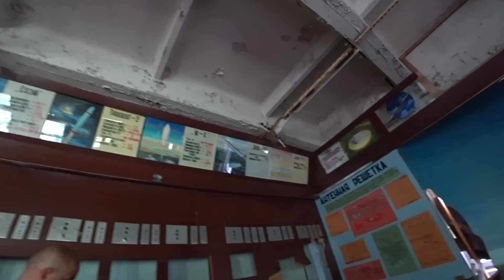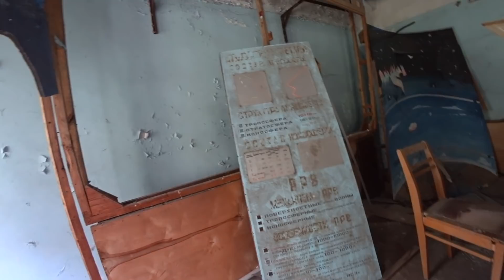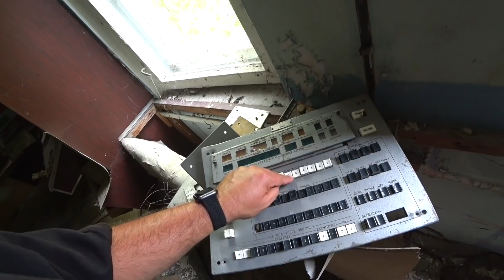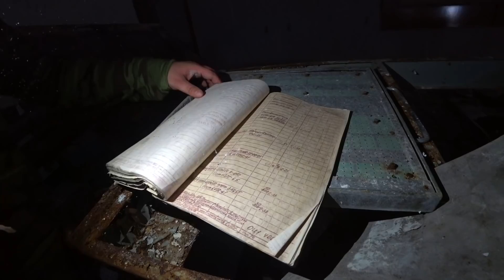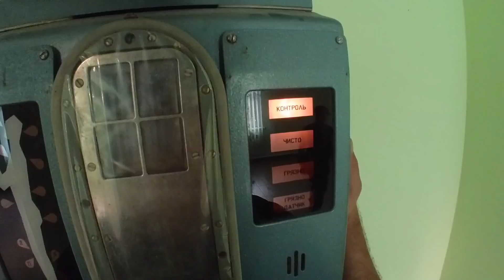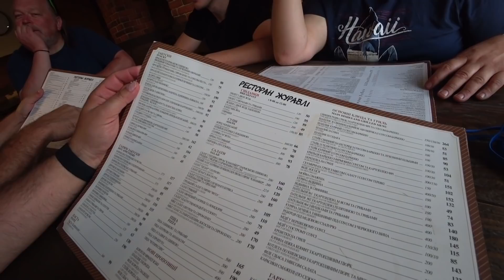Oko Moskwy - największa tajemnica Czarnobyla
Jeżeli nie możesz wysłać czegoś mailem wyślij do paczkomatu:

Paczkomat MGO02A
26-085 Miedziana Góra, ul.Urzędnicza 8